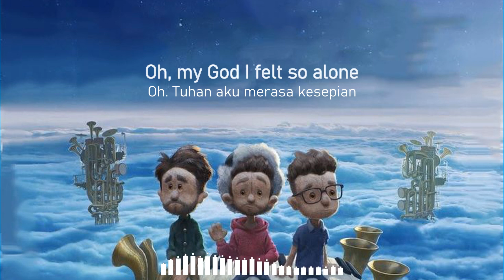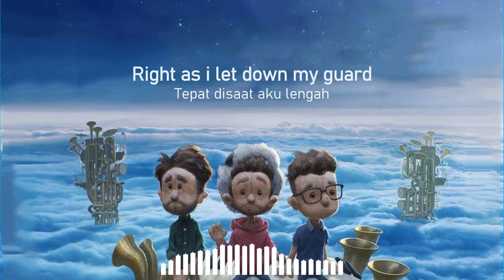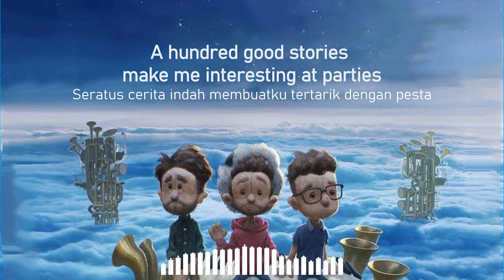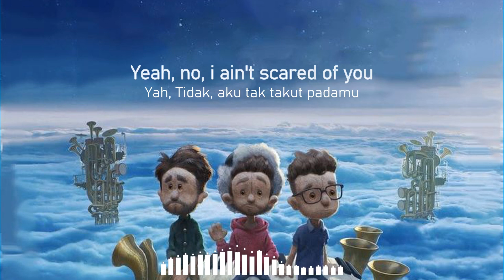100 Bad Days by AJR Lirik Terjemahan